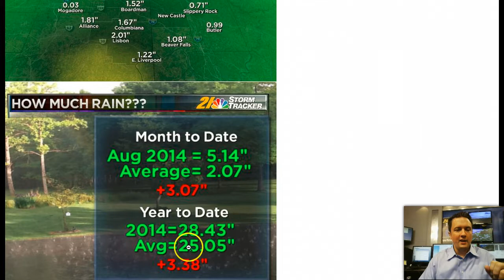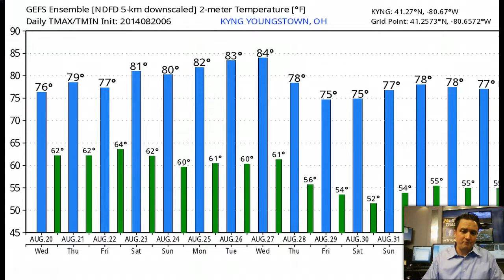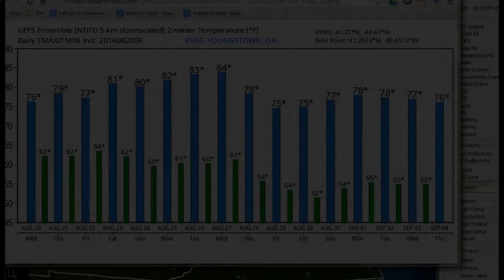Wednesday's Weather For Weather Geeks